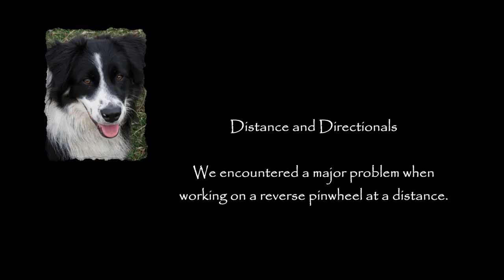2014 09 23 W Pinball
Here's a great set-up for practicing directionals.  It only requires seven jumps if you omit the opening obstacles.